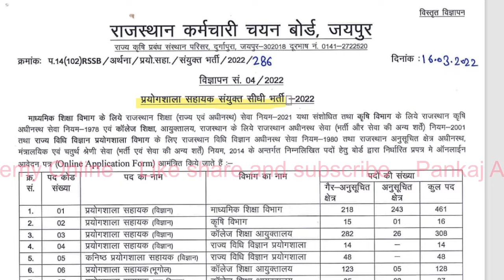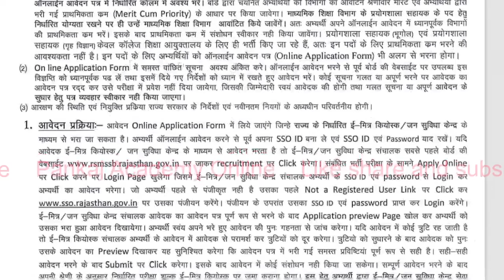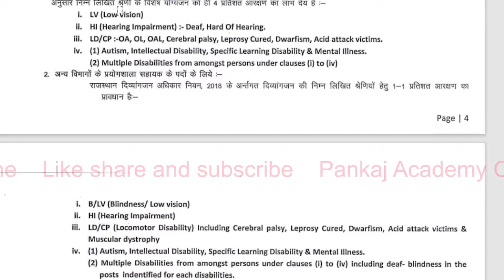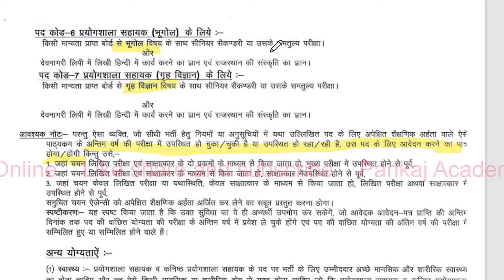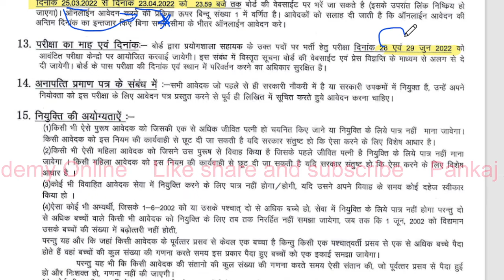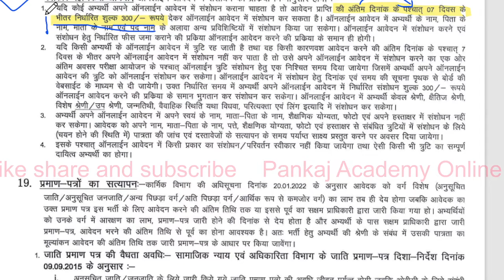Lab assistant vacancy 2022 notification | Prayogshala Sahayak bharti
Hello friends,
You can join us for the excellent quality study material, best motivation and best carrier counseling. pankajacademyonline labassistant2022 #